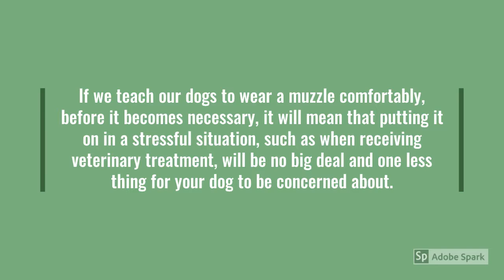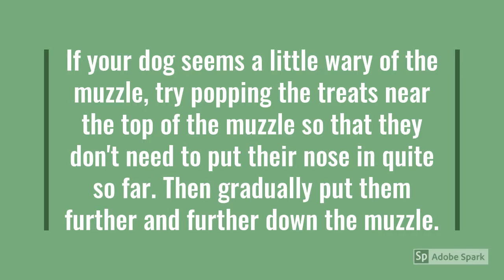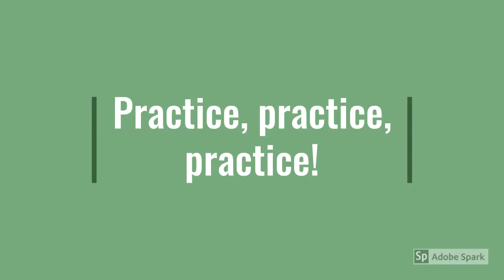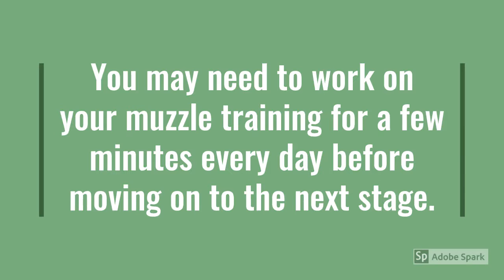Muzzle Training 1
Part 1 - Training your dog to wear a muzzle using positive reinforcement.